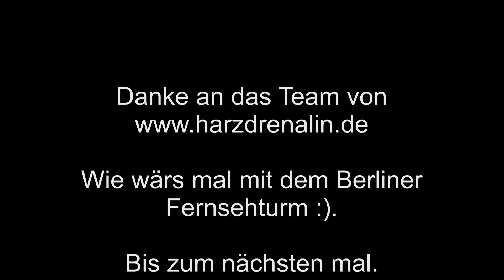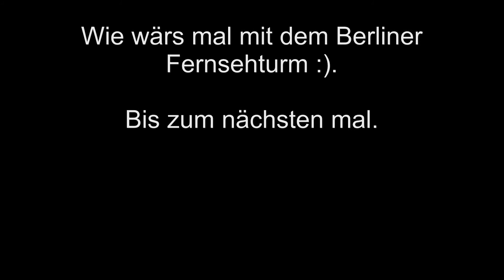Wallrunning an Deutschlands höchster Staumauer an der Rappbode Talsperre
Wallrunning an Deutschlands höchster Staumauer an der Rappbode Talsperre. Einmal im Jahr veranstaltet Harzdrenalin.de das Wallrunning an der höchsten Staumauer Deutschlands. Das kann man sich doch nicht entgehen lassen. Ein muss für jeden der mal ne Prise Adrenalin braucht. 106 Meter und auf jedem Meter spürt man das man lebt.